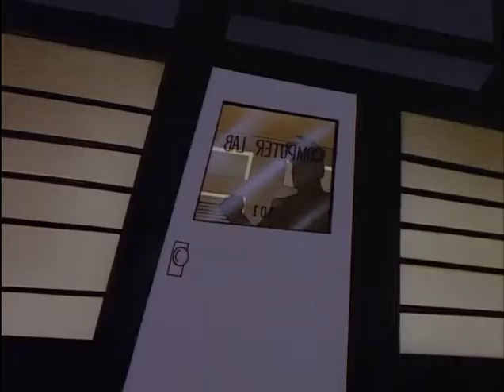Batman T A S S02 Extra 01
Batman T A S   S02 Extra 01   Robin Rising